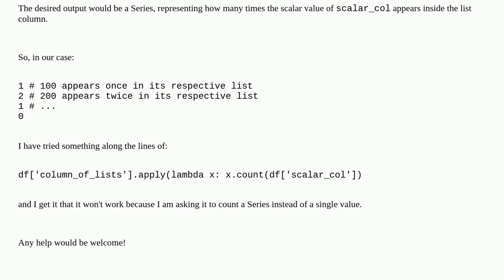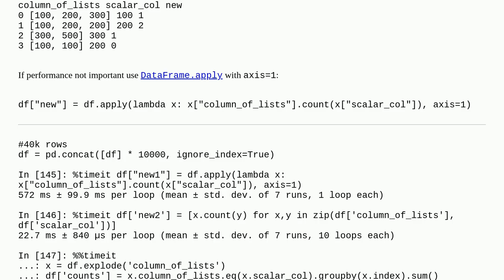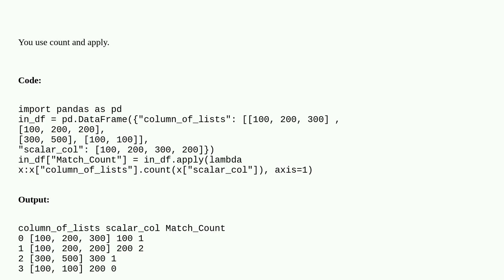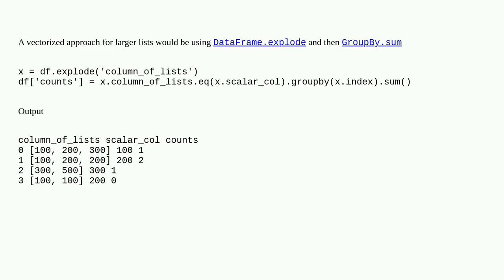How to count the occurrences of a column's value in a column of lists?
A special thanks goes out to the community

  python series pandas